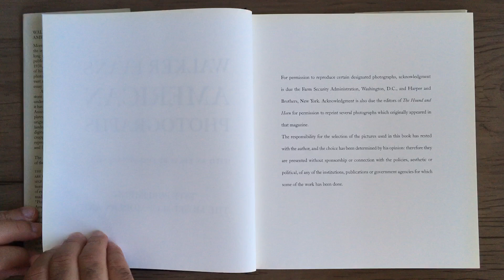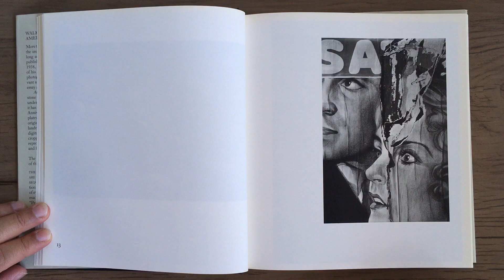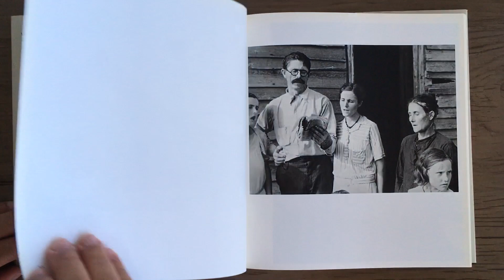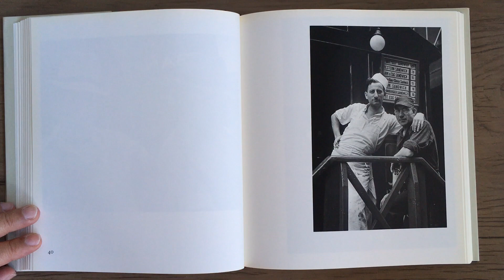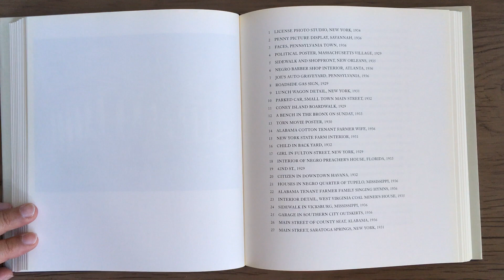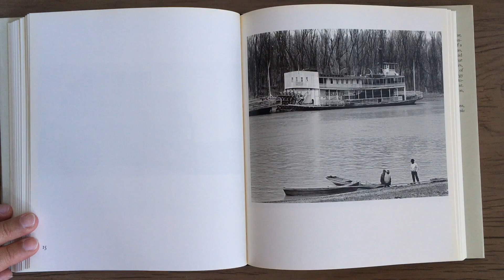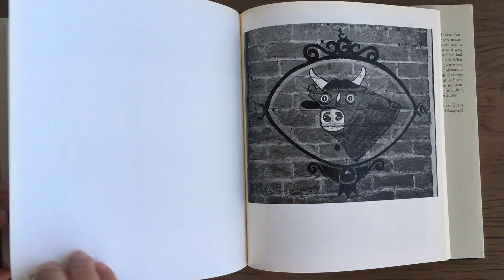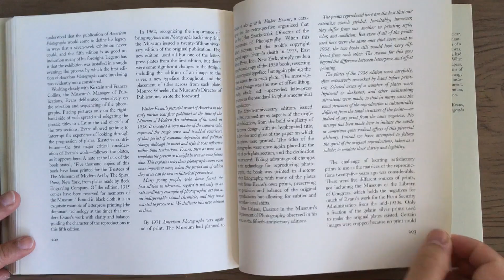WALKER EVANS American Photographs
WALKER EVANS - American Photographs - London: Tate, 2012.

Walker Evans é um dos artistas mais influentes do século XX. Suas fotografias elegantes e cristalinas e publicações articuladas inspiraram várias gerações de artistas, de Helen Levitt e Robert Frank a Diane Arbus e Lee Friedlander. Progenitor da tradição documental na fotografia americana, seu tema principal era o vernáculo – as expressões indígenas de um povo encontrado em barracas de beira de estrada, cafés baratos, anúncios e ruas principais de cidades pequenas. Por cinquenta anos, do final dos anos 1920 ao início dos anos 1970, Evans gravou a cena americana com a nuance de um poeta e a precisão de um cirurgião, criando um catálogo visual enciclopédico da América moderna em formação.
Publicado pela primeira vez pelo Museu de Arte Moderna em 1938, e muitas vezes esgotado desde então, American Photographs tem sido a pedra de toque fundamental para fotógrafos e aqueles que buscam entender o potencial lírico do meio. Esta edição do septuagésimo quinto aniversário, com suntuosas placas de dois tons complementando a elegante restrição da tipografia e design originais, torna o livro de referência de Evans disponível novamente. Pela primeira vez, as tecnologias digitais ajudam a emular o corte preciso e o equilíbrio afinado das reproduções de 1938, capturando como nunca a aparência da primeira edição.
Tate

Walker Evans is one of the most influential artists of the twentieth century. His elegant, crystal-clear photographs and articulate publications have inspired several generations of artists, from Helen Levitt and Robert Frank to Diane Arbus and Lee Friedlander. The progenitor of the documentary tradition in American photography, his principal subject was the vernacular – the indigenous expressions of a people found in roadside stands, cheap cafés, advertisements and small-town main streets. For fifty years, from the late 1920s to the early 1970s, Evans recorded the American scene with the nuance of a poet and the precision of a surgeon, creating an encyclopedic visual catalogue of modern America in the making.
First published by The Museum of Modern Art in 1938, and often out of print since then, American Photographs has been the key touchstone for photographers and those who seek to understand the lyrical potential of the medium. This Seventy-Fifth Anniversary Edition, with sumptuous duotone plates complementing the elegant restraint of the original typography and design, makes Evans’s landmark book available again. For the first time, digital technologies aid in emulating the precise cropping and finely tuned balance of the 1938 reproductions, capturing as never before the look and feel of the first edition.
Tate